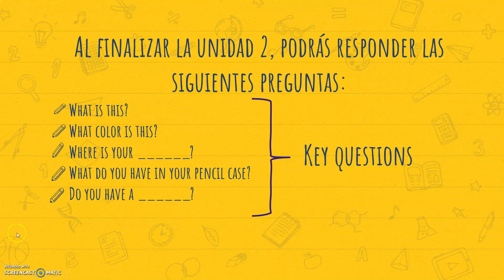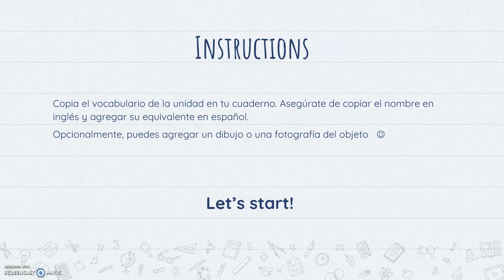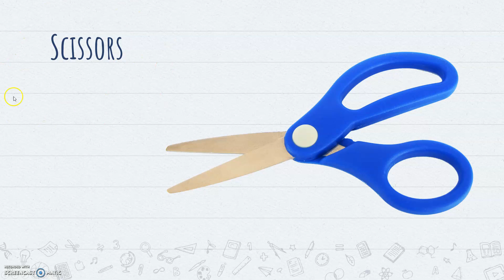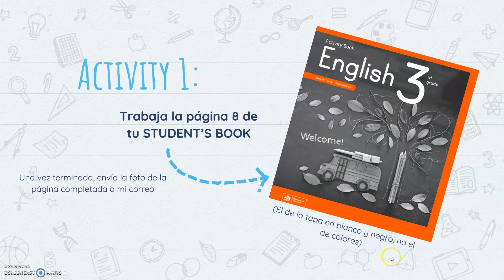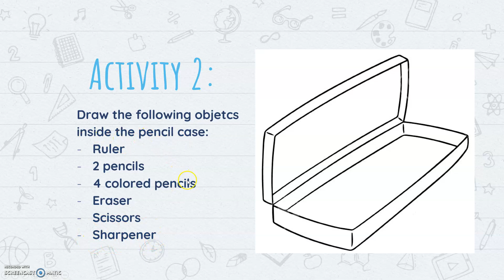Videoclase N° 5 - Inglés - 3° Básico - 1 de Julio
Curso: Tercero Básico
Asignatura: Inglés
Fecha: Miércoles 1 de Julio
Contenido: Unit 2: My Classroom
Docentes: Francisca Olivares